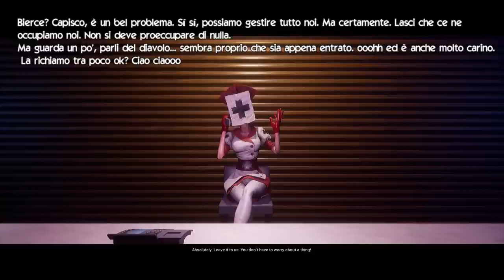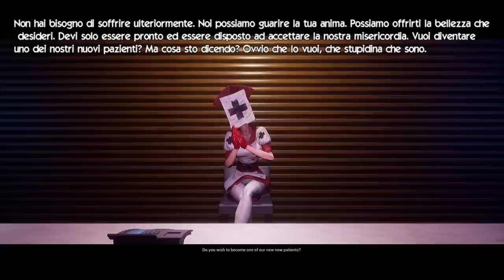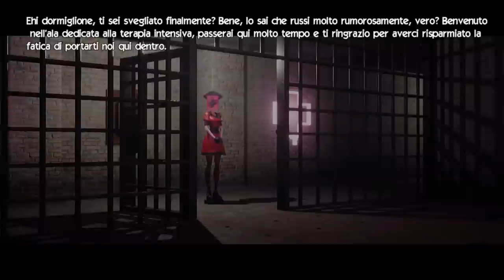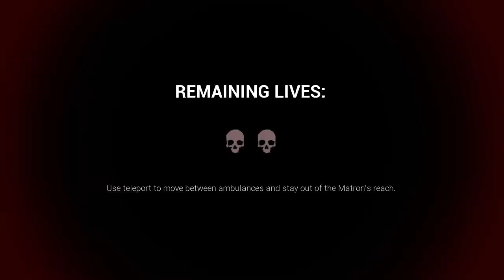FUGGIAMO DALL'OSPEDALE PIENO DI PAZZE INFERMIERE KlLLER | Dark Deception - ep.04